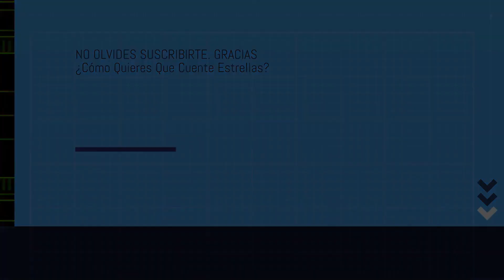Quien quede en pie (Netflix, 2018)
Breve reseña, con tropecientos spoilers, de "Quien quede en pie" (Netflix, 2018). Película que te puedes ahorrar, perfectamente, en mi opinión.